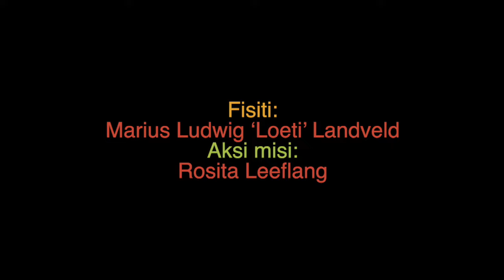Rosita e Kruderi nanga Loeti Landveld | deel 10 & Slot | Lieve Hugo | sabotage | blazers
Marius Ludwig 'Atela' 'Loeti' Landveld (Santigron, 03 juli 1944).

Zeg je Oema Lobi, dan zeg je Loeti Landveld. Hij is 79 jaar wanneer we hem spreken, maar het lijkt alsof de geschiedenis zich gisteren afspeelde. In 10 delen duiken wij in de rijke geschiedenis van zijn muzikaal leven en een klein deel van zijn persoonlijk leven. Dit is dus het tien en laatste deel van  ons gesprek.

In deel 10:
* het verhaal van Lieve Hugo - hoe begon hij te zingen? Eerste optreden in Para.
* sabotage in de muziek.
* Califeng en Tjon A Kon hebben ook geblazen in Oema Lobi.

Rosita e Kruderi is een serie gesprekken met muzikanten uit de kaseko en kawina met wie we in de diepte gaan over kaseko, maar waarbij wij ook nader kennis maken met de gasten zelf.

Een productie van Roseternal Media m.m.w. CGB Media Productions.